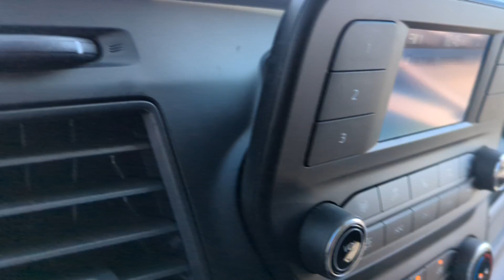2024 Ford Transit_Cargo_Van Peoria AZ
New 2024 Ford Transit_Cargo_Van  available at Peoria Ford Fleet located in 9130 W. Bell Rd, Peoria, AZ, 85382.

Please mention the stock RKA99296 when you contact the dealership for this vehicle.